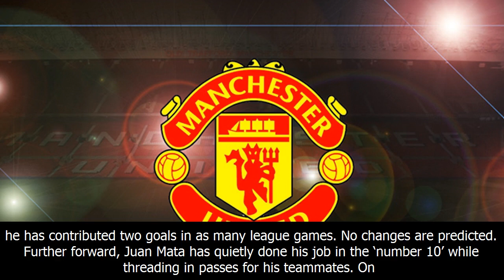Rashford dropped, 4-2-3-1: strongest manchester united lineup to face leicester city